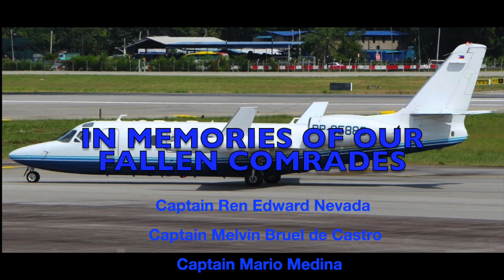RP-C5880 PLANE CRASH | UPDATE NO. 1 | DEVELOPING STORY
BREAKING: Eight people have died as a Lion Air plane, bound for Haneda airport in Tokyo, Japan, caught fire and crashed soon after takeoff at the Ninoy Aquino International Airport (NAIA).

The aircraft, an IAI1124A Westwind, registered RP-C5880, was supposedly one of the planes chartered by the Department of Health to ferry essential medical supplies across the country.

This is a developing story. Updates to follow.